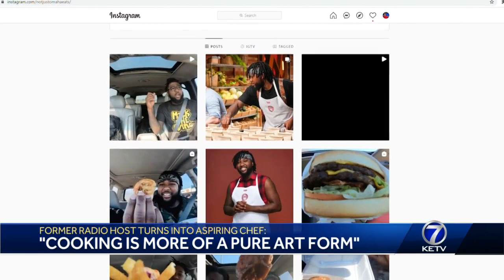Radio host steps into the kitchen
Tay Westberry says cooking is a more "pure artform"